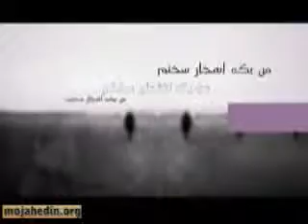Fateh tomorrow - run by Mandana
فاتح فردا - اجرا توسط ماندانا
 Fateh tomorrow - run by Mandana  -  (translated by google)